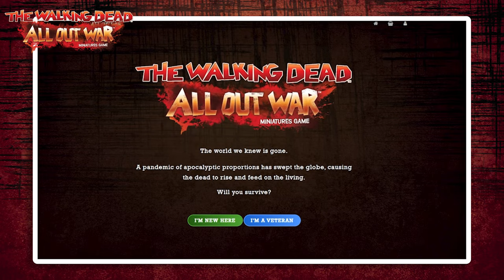The Commonwealth! - Preorder a New Faction for The Walking Dead All Out War by Mantic Games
The Commonwealth is Here! The Walking Dead All Out War by Mantic Games